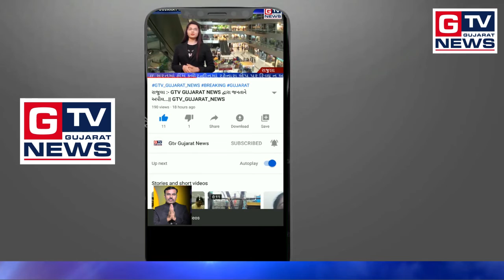બોડેલી :- નાયબ કલેકટર સામે સ્થાનિકોની ઉગ્ર રજૂઆત... || GTV_GUJARAT_NEWS